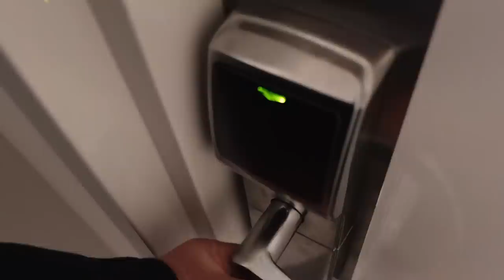WHAT IS A STATE OF ORIGIN CAMP REALLY LIKE?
Welcome back to there vlog! This is a little behind the scenes look at my time in camp with the NSW Blues for Origin 3.

1️⃣Vlog: @ChadTownsend10

2️⃣Podcast:  @thechadtownsendshow

3️⃣YouTube Clips:  @thechadtownsendshowclips

PLAYRS GOLF CLUB COMING SOON - SIGN UP FOR RELEASE DETAILS

CT